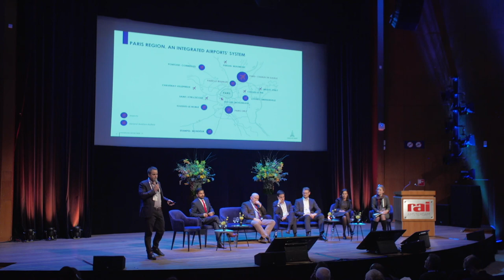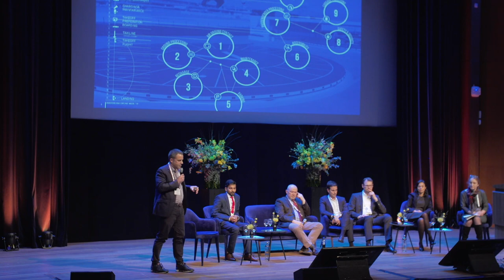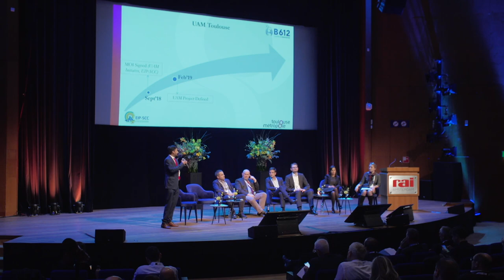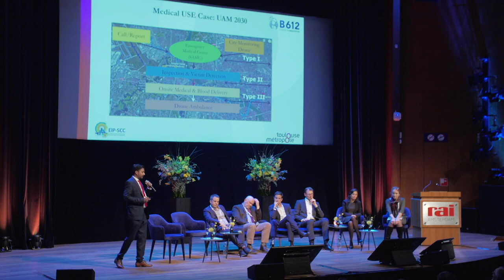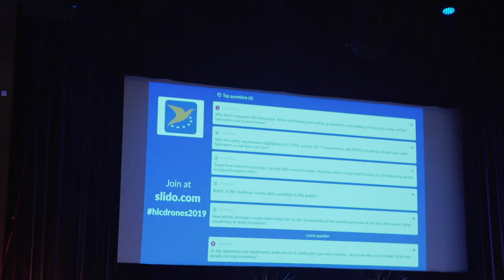Preparing for future drone operations - Panel 2 - EASA High Level Conference on Drones 2019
EASA High Level Conference on Drones 2019

Preparing for future drone operations - Panel 2
Panellists:
Mildred TROEGELER, Boeing NeXt, Director Global Airspace Integration
Jan-Hendrik BOELENS, Volocopter, Chief Technology Officer
Eduardo DOMINGUEZ PUERTA, Airbus, Head of Urban Air Mobility
Mike LISSONE, Eurocontrol, RPAS ATM Integration Programme Manager
Sebastien COUTURIER, Groupe ADP, Head of Innovation & Corporate Venture
Rohit KUMAR, City of Toulouse, Head of Urban Air Mobility